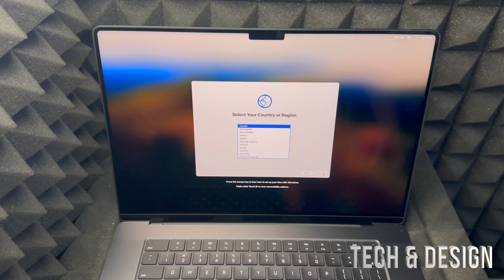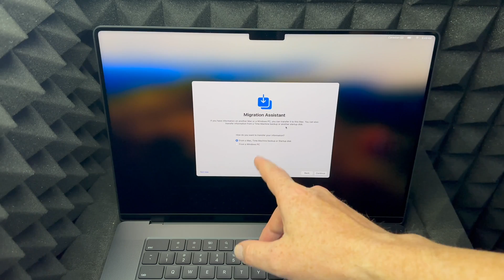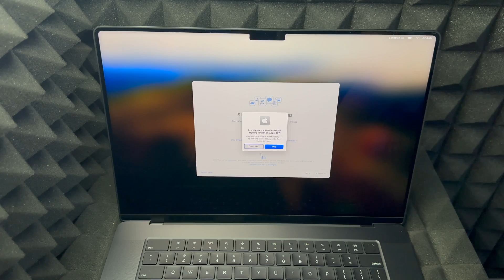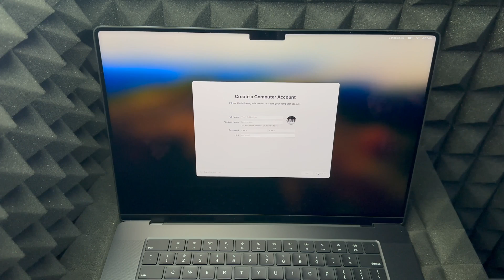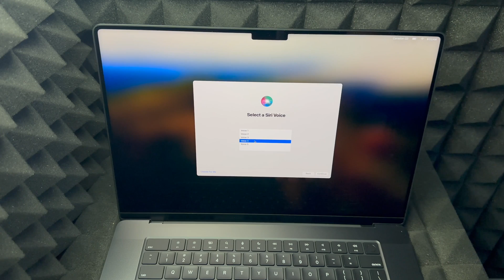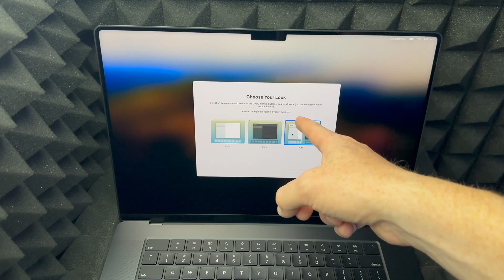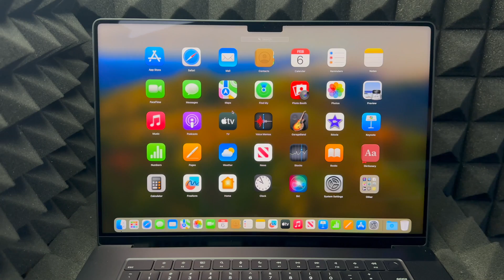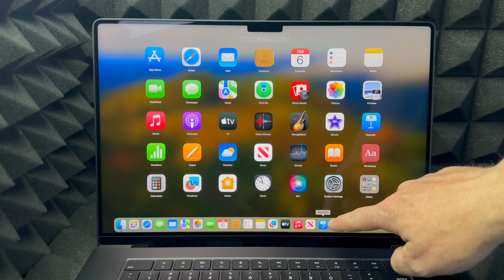How to Turn On MacBook in 2024